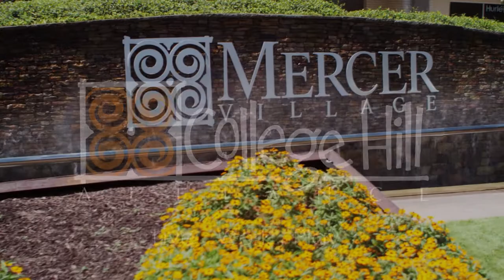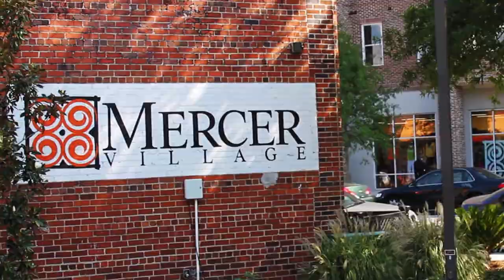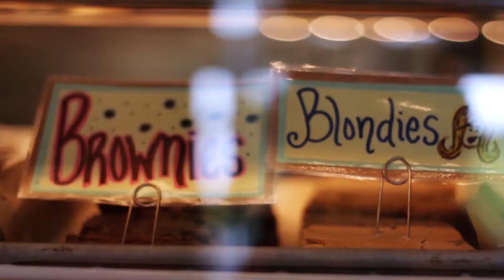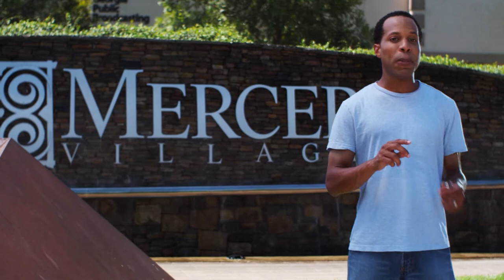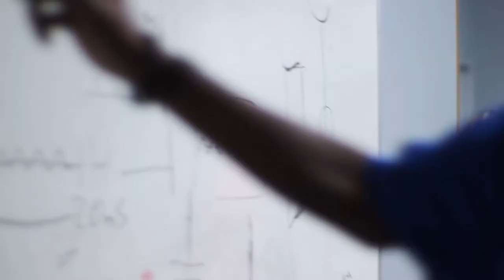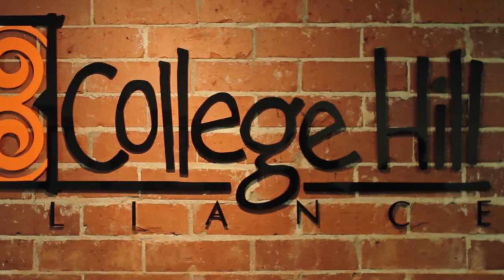The College Hill Corridor: Live, Work, Play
Learn how the College Hill Corridor, a historic area of Macon, Georgia, that runs from Mercer University to downtown, has been revitalized by local residents, business owners and community organizations and why it's a wonderful place to live, work and play.

Narration by Eugene H. Russell IV